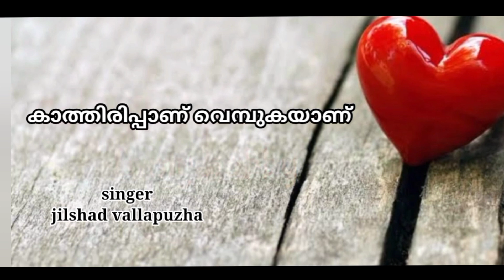പുതിയ song റിലീസ് ആയി കേട്ടു നോകു Jilshu New Song Coming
Jilshad vallapuzha New song Coming Soon